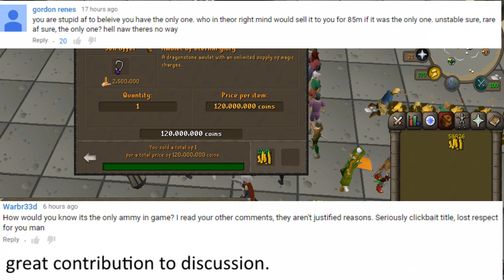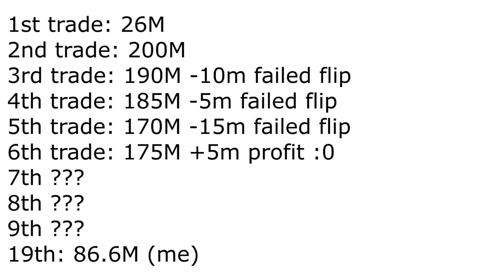"an item can't crash from 200M to 86M in 2 hours" FALSE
idc if it was the first eternal glory or not but people saying that an item worth 200M can't crash to 86M in in 2 hours are wrong.